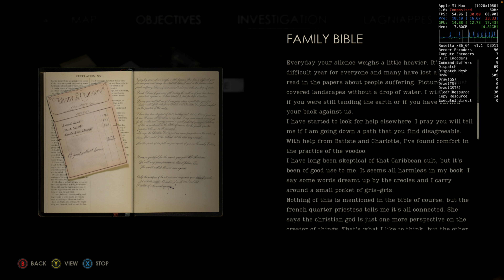Alone in the Dark: first 45 mins on mac using crossover no commentary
Testing how Alone in the Dark runs on my M1 max with Crossover 24.

It's very playable, apart from a couple of stutters and a few weird graphical glitches.
David's beard looks weird sometimes.